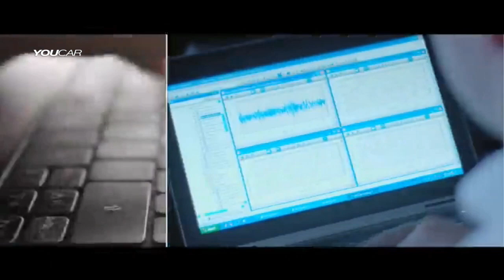► 2016 Jaguar F-PACE Extreme Tests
From the searing heat and dust of Dubai to the ice and snow of Northern Sweden, the new Jaguar F-PACE has been tested to the limit in some of the most inhospitable environments on Earth.

At Jaguar Land Rover’s test facility in Arjeplog, Northern Sweden, average winter temperatures rarely exceed -15°C and often plummet to -40°C. The 60km of purpose-built handling tracks, mountain climbs, inclines, split-friction straights and off-road areas are ideal for optimising the calibration of the all-wheel drive system, Dynamic Stability Control and technologies such as Jaguar’s revolutionary All-Surface Progress Control. The work done here makes sure that, whether on asphalt, snow or ice, the F-PACE delivers the connected steering feel and agility fundamental to Jaguar dynamics DNA.

In Dubai, ambient temperatures can exceed 50°C in the shade. When vehicles are left out in direct sunlight, cabin temperatures can soar to 70°C – exactly what’s needed to ensure that everything from climate control systems to infotainment touchscreens function perfectly in extremes of heat and humidity.

And while the test engineers can relax in air-conditioned comfort as they drive in city traffic, this part of the test cycle is designed to place the cooling systems under very high load through a combination of high ambient temperatures and low airflow.

The F-PACE has also been driven over gravelled mountain passes. This is the first time that a Jaguar test programme has included this uniquely challenging environment, and it is this attention to detail that will help to make Jaguar’s first performance crossover the benchmark in its segment.